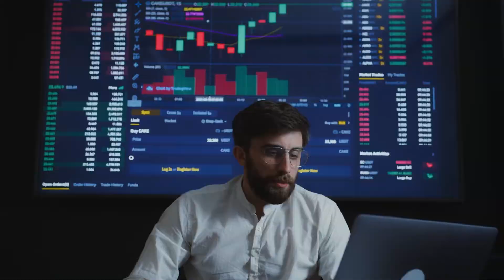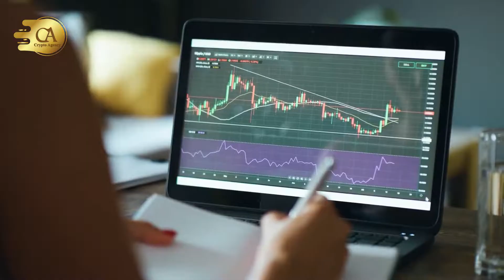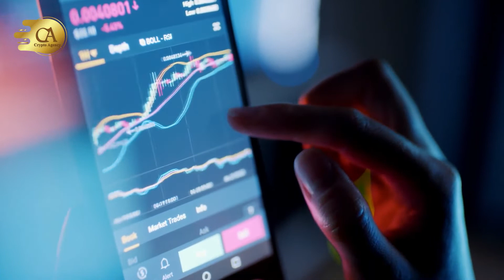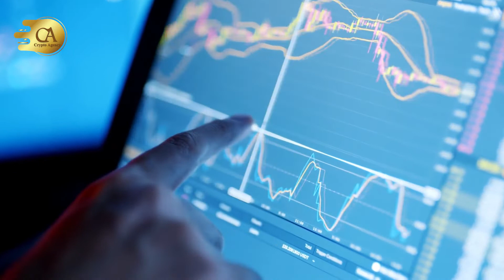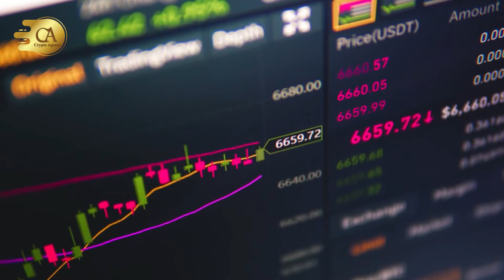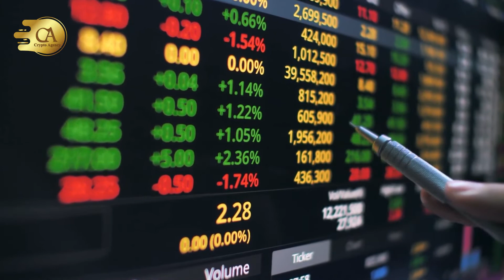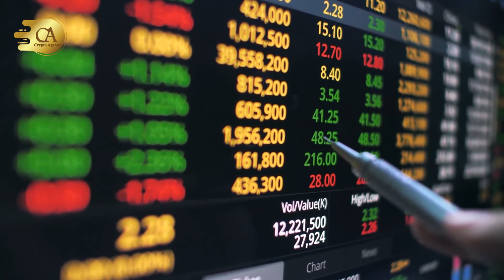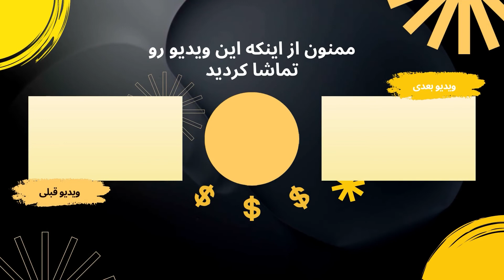شاخص ترس و طمع چیست و در بازار رمزارزها چه کاربردی دارد؟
شاخص ترس و طمع Fear and Greed چیست و در بازار رمزارزها چه کاربردی دارد؟
A)بسیاری از تریدرها، معامله گران و سرمایه گذاران جامعه کرپیتوکانرسی با توجه به احساسات خودشان برای معاملاتشان تصمیم گیری میکنند. شاخصی تحت عنوان شاخص ترس و طمع (Fear and Greed) در دنیای کریپتوکارنسی وجود دارد که به بیان احساسات متفاوت تریدرها و معامله گران به صورت  اعداد و اطلاعات کمی میپردازد. ما امروز در این ویدیو قصد داریم با یکدیگر این شاخص و اینکه چه کاربردهایی در بازار ارزهای دیجیتال دارد را بررسی کنیم.
C) شاخص ترس و طمع از جمله راه و روش هایی است که به منظور سنجیدن نوسانات بازار رمز ها و قیمت مناسب آنها به کار برده میشود. نظریه ای که این شاخص برپایه آن ایجاد شده است این است که بیش از حد ترسیدن به کاهش قیمت سهام ها منجر خواهد شد و همچنین داشتن حرص و طمع تاثیری معکوس را بر روی بازار دارند و خواهند داشت.
D) شاخص ترس و طمع، معیاری است که از سوی CNNMoney به منظور اندازه گرفتن و سنجیدن دو احساس اصلی که بسیار بر روی سرمایه‌گذاری و روندی که بازار طی خواهد کرد اثرگذار هستند،راه اندازی شده است. به صورت تئوری چنین در نظر گرفته شده است که این شاخص را میتوان برای تشخیص روند صعودی یا نزولی بودن و همچنین سنجش مناسب ترین قیمت ممکن به کار برد. شاخص ترس و طمع را در بازه های زمانی روزانه، هفتگی، ماهانه و سالانه اندازه گیری میکنند و میزان آن هم بین مقادیر صفرکه بیان گر ترس شدید است تا صد که نشان دهنده طمع شدید است متغیر میباشد.
E) وقتی که سرمایه گذاران و فعالان یک بازار میترسند، با فروختن سهامشان باعث میشوند که قیمت سهام مربوطه تا بازه ای زیر ارزش واقعی خودش هم کاهش قیمت تجربه کند و در نقطه مقابل همین سرمایه گذاران و فعالان با خریداری میزان زیادی از یک سهام باعث افزایش ارزش آن شوند. این موضوع را اینگونه هممیتوان بررسی کرد و در نظر گرفت که با اینکه ترس شدید در شاخص ترس و طمع، بیان گر نگرانی بیش از حد سرمایه‌گذاران است اما به نوعی ایجاد کننده فرصتی برای خریداران خواهدبود و همچنین در زمان حرص شدید به دلیل اینکه بازار به اصلاح نیازمند میشود، بازه زمانی مناسبی برای فروختن آن سهام برای فروشندگان به وجود می آید.
F) در شاخص حرص و طمع صفر تا ۲۴ نشان‌دهنده ترس شدید، ۲۵ تا ۵۰بیانگر ترس، ۵۰ نشان‌دهنده حالت خنثی و بینابین، ۵۱ تا ۷۴ بیانگر طمع و ۷۵ تا صد هم نشان‌دهنده طمع شدید است. همانطور که پیشتر هم اشاره کردیم چنین بیان شده است که مبنا وپایه ی اندازه گیری این شاخص 2 فرضیه است که این دو فرضیه عبارتند از: ترس بیش از حد باعث معامله رمزارزها  زیر قیمت واقعی آن‌ها میگردد. حرص و طمع کنترل نشده باعث عرضه غیرمنطقی در ادامه بالا رفتن بی دلیل قیمت ارزها خواهد شد.
G) شاخص ترس و طمع مزایا و معایب گوناگونی دارند که در ادامه به بیان آنها خواهیم پرداخت. برخی از مزایای این اندیکاتور عبارتند از: شاخص‌های احساسات بازار را  می‌توان به منظور تایید تحلیل تکنیکال و بالعکس به کار برد. اندیکاتورهای احساسات همچنین به منظور تنظیم کردن زمان مناسب سرمایه گذاری‌های بلند مدتی که برپایه تحلیل های فاندامنتال هستند هم به استفاده میشوند. این شاخص به منظور، تشخیص دادن زمان ورود و خروج در بازار بسیار مفید و پرکاربرد بوده است. این اندیکاتور با بیان هشدار در رابطه با احساسات بازار که  بر روی تصمیم گیری کاربران تاثیرگذار است باعث میشود که زمانی که تریدرهای دیگر در حال انجام تصمیم گیری ها غیرمنطقی و احساسی هستند، شما جلوی وسوسه و ترس خودتان را بگیرید.
معایب این شاخص هم شامل موارد زیر میشوند: احساسات بازار را به تنهایی نمیتوان به کار برد. حداکثر ترس گاها ممکن  است باعث به وجود آمدن فرصت خرید کوتاه مدت شود؛ در حالی که در موقعیت‌های دیگر حتی ممکن است نشان دهنده شروع شدن  یک نوع بازار خرسی باشد. بالعکس این موضوع هم برای حداکثر طمع وجود داد. این نکات نشان دهنده این است که این شاخص باید با فاکتورهای دیگر هم بررسی شود. علائم هشداری که بیانگر اصلاح‌های اساسی و بازار خرسی می‌دهند،با احتمال بسیار زیادی از خودِ اقتصاد ظهور می‌کنند؛ نه شاخص های ترس و طمع. تعدادی از افراد منتقد این شاخص معتقدند که بهترین شیوه برای سرمایه گذاری استراتژی خرید و نگهداری رمز ارز است و اندیکاتور ترس و طمع به نوعی سرمایه گذاران را به خرید و فروش مداوم تشویق میکند.
H) شاخص ترس و طمع از سوی بسیاری از تحلیلگران و اعضای جامعه کریپتوکارنسی ، از مهم‌ترین ابزارهای تاثیرگذار در بازار رمز ارزها به حساب می آید. البته منتقدان بسیاری هم دارد. اعضای جامعه ارزهای دیجیتال میتوانند در تحلیل های تکنیکال و فاندامنتال خودشان و تصمیم گیری راجع به معاملاتشان بهره ببرند.